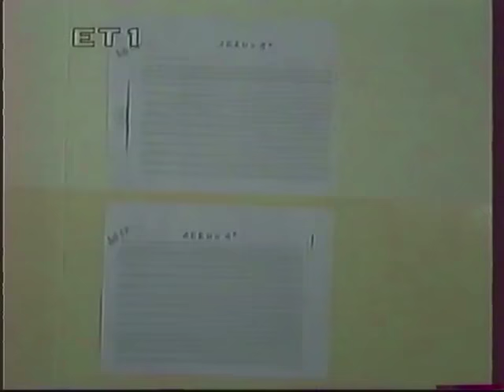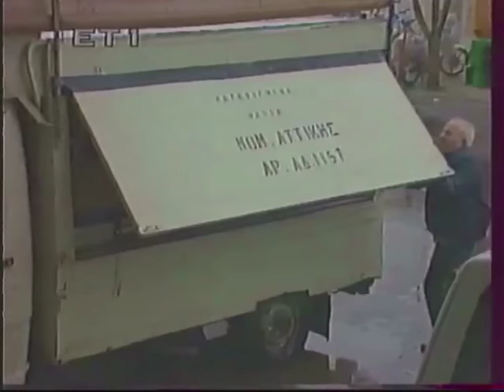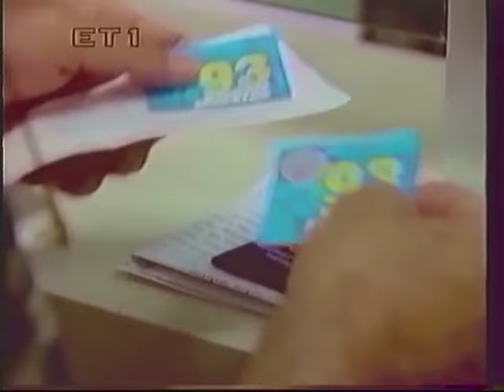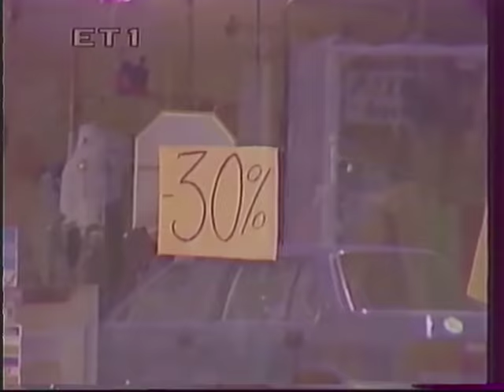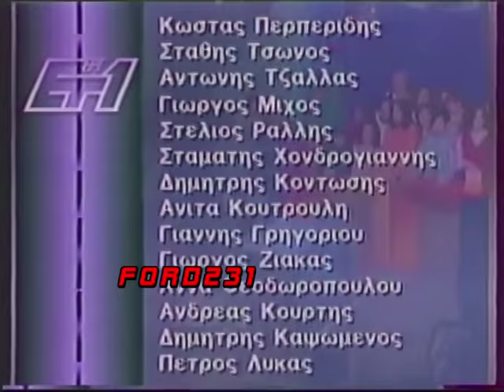ΕΙΔΗΣΕΙΣ ΕΤ1 1993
Το βραδινό δελτίο ειδήσεων της ΕΤ-1 με την Μαρία Αργυροκαστρίτου.
Στο δελτίο καιρού ο Δημήτρης Ζιακόπουλος. Μεταδόθηκε το 1993.